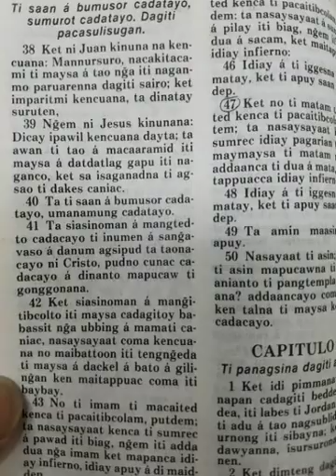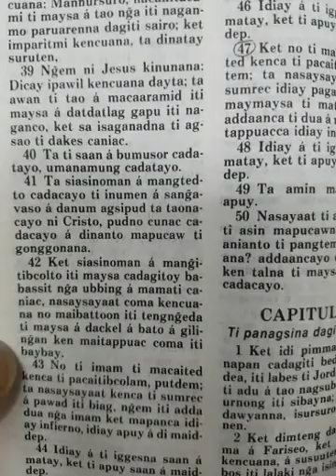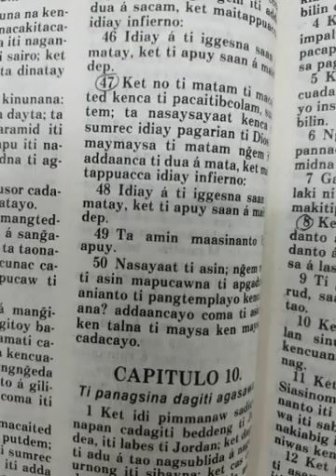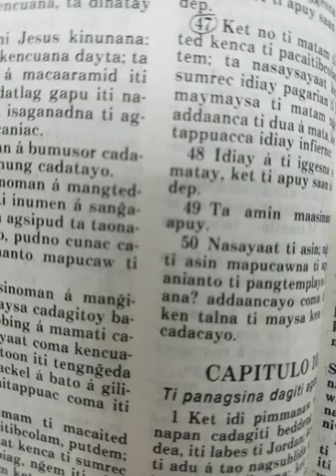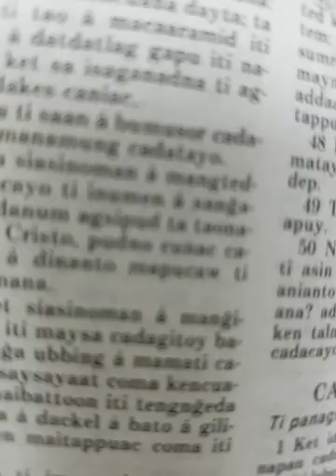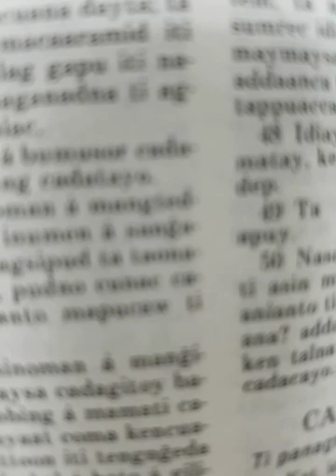Mysa a pagadalan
Tinngen tay apo